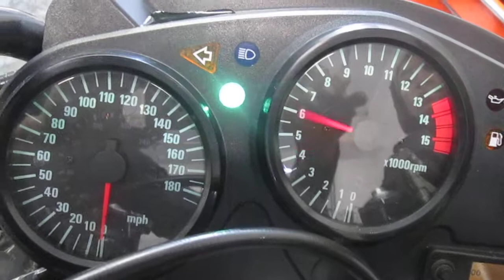1999--(2000) HONDA CBR600F4 CBR 600 F4 MOTOR AND PARTS FOR SALE ON EBAY 1050146